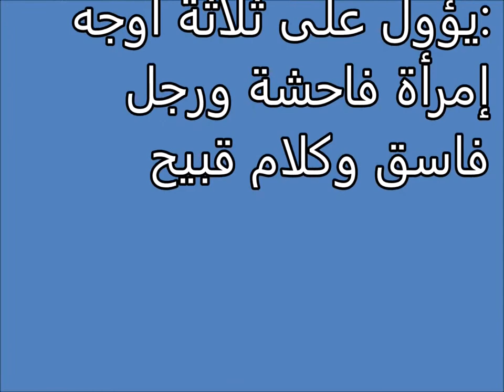Tafsir al ahlam | الادهان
تفسير,
ابن سيرين,
تفسير احلام ابن سيرين,
تفسير حلم,
تفسير الاحلام للامام الصادق,
مفسر الاحلام,